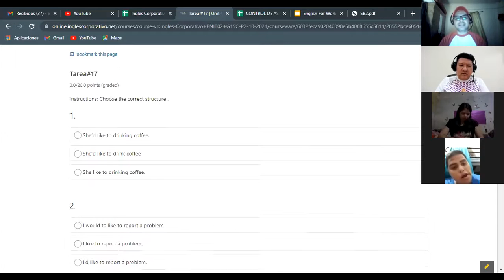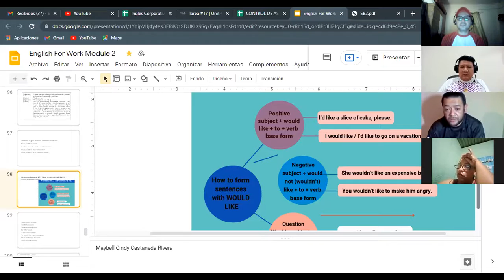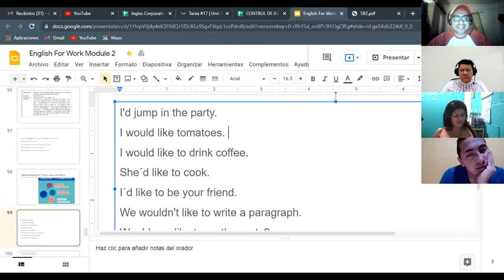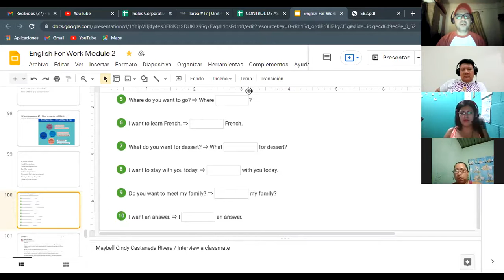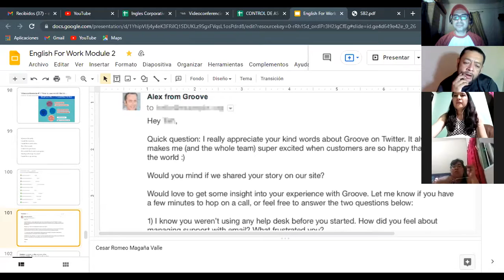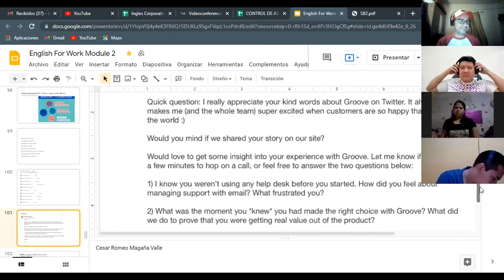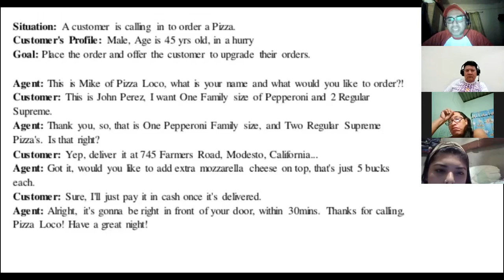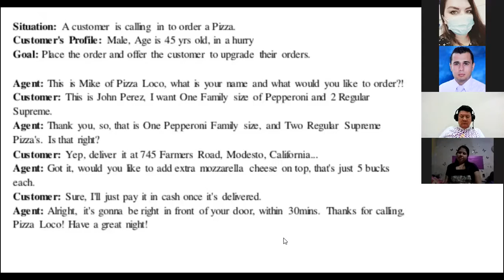Ingles Corporativo- Videoconferencia #17 How to use would like to...